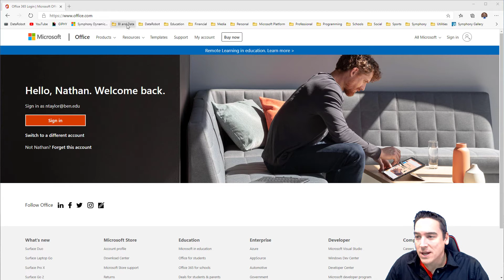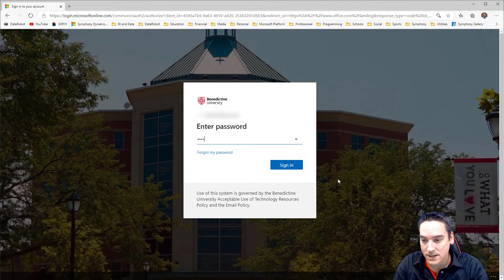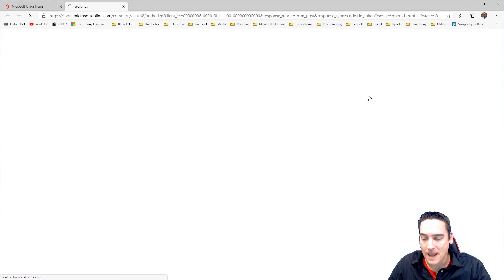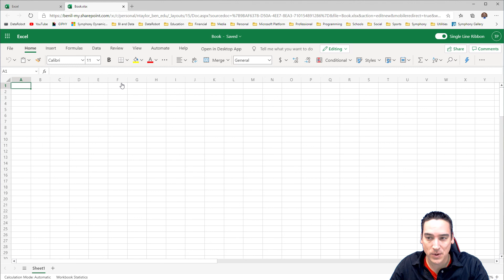Excel for Biostatistics - Login to Office 365 for the Web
Before we can get started using Excel for Biostatistics, we need to login to the Office 365 Online platform.  I'll walk you through the steps to get you up and running.